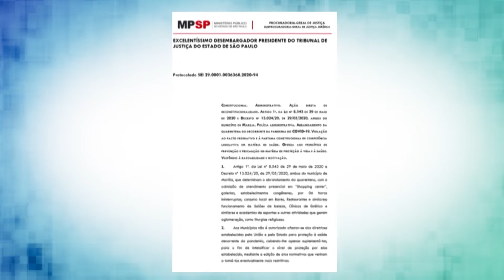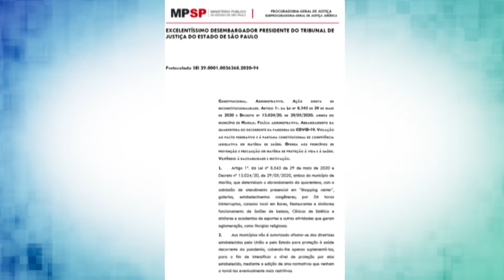Impasse entre Marília e governo sobre regras da flexibilização